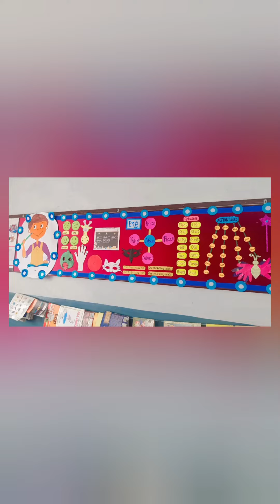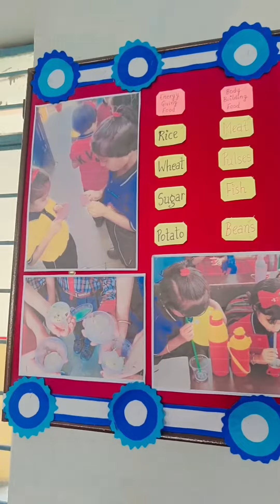Classroom board decoration idea. Class 2.